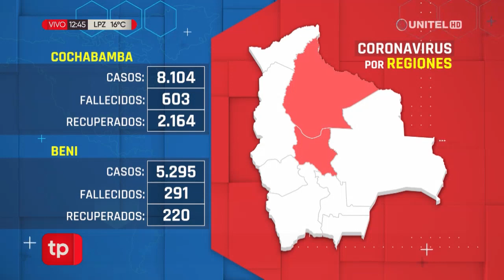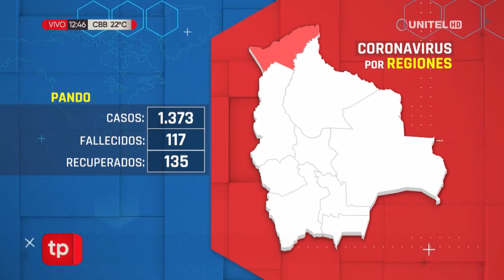Conozca los últimos datos de casos positivos de Covid – 19 en todo el país